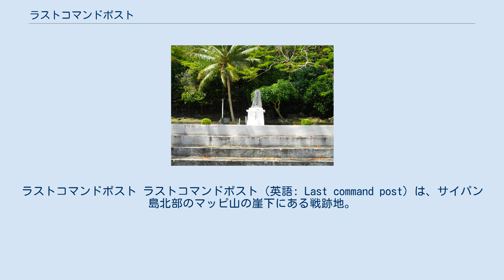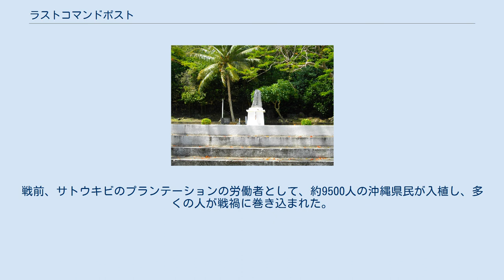ラストコマンドポスト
ラストコマンドポスト ラストコマンドポスト（英語: Last command post）は、サイパン島北部のマッピ山の崖下にある戦跡地。
 トーチカ内部 太平洋戦争中、マッピ山の崖下にある洞窟状の窪みにトーチカが造られ、日本軍最後の司令部が置かれたとされる。
トーチカの壁には、アメリカ軍の砲弾が直撃し、直径2m程の穴が刻まれており、戦闘の激しさを物語っている。
トーチカの前には、砲台が残されている。
 ラストコマンドポスト周辺は、サイパン戦最後の組織的な戦闘が行われた地であり、戦没者慰霊碑が多く建立されている。
 1974年、日本政府はサイパン戦で亡くなった戦没者を慰霊する「中部太平洋戦没者の碑」を建立した。
石碑は遺骨箱をかたどっており、台座の下には遺品が納められている。
碑の前には石畳や灯籠が設けられ、日本庭園風になっている。
2005年には、明仁天皇・美智子皇后（いずれも当時）が慰霊のために訪問した。
 1968年、犠牲になった沖縄県出身者の霊を慰めるために、当時の琉球政府によって建立された。
戦前、サトウキビのプランテーションの労働者として、約9500人の沖縄県民が入植し、多くの人が戦禍に巻き込まれた。
 韓国政府によって建立された慰霊碑。
当時の朝鮮からも多くの人が入植し、約700人が犠牲になった。